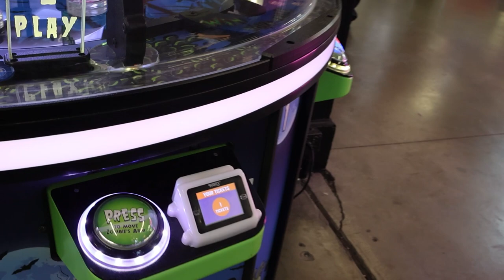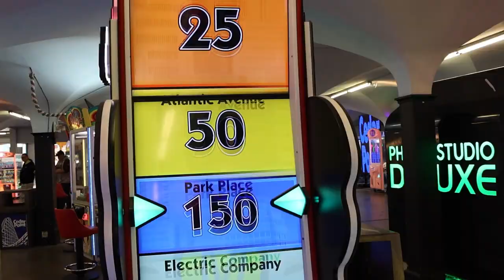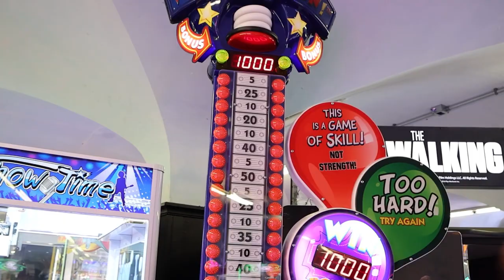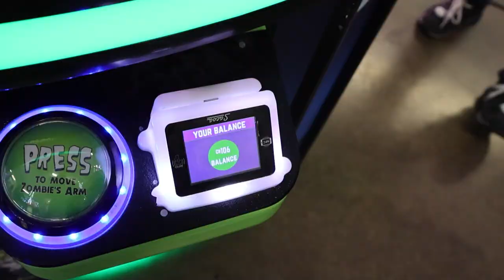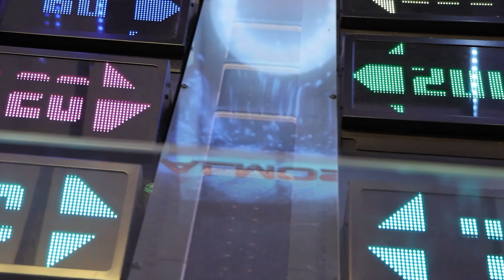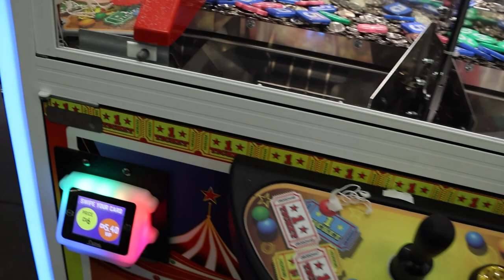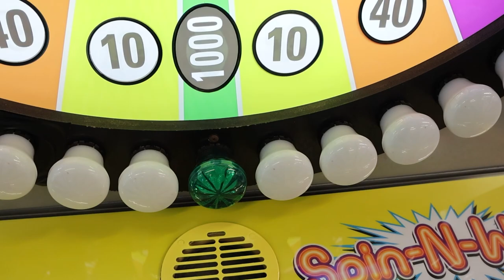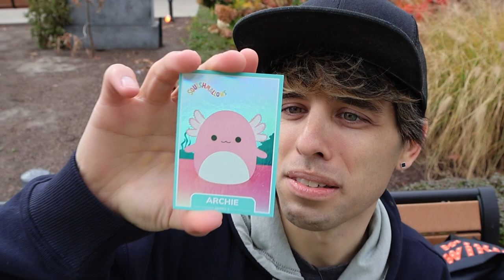Winning Squishmallows Trading Cards At The Arcade - Can We Profit?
I have $50 to win as many Squishmallows trading cards as I can. I'll then open the Squishmallow card packs to see if we get any rare Squishmallow cards or that ultra rare founders edition card! Filmed at the Cedar Point arcade we play a bunch of games then cash in all of our arcade tickets for as many Squishmallows card packs we can get!

You be the judge in this video - did I make a profit?

Thanks to @Teamcedarcouple for their Squishmallows expertise.